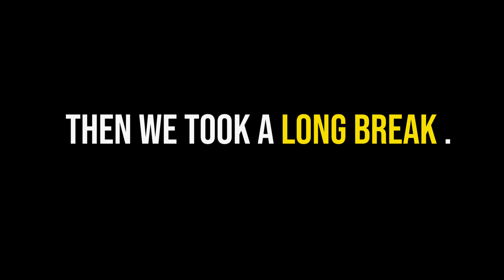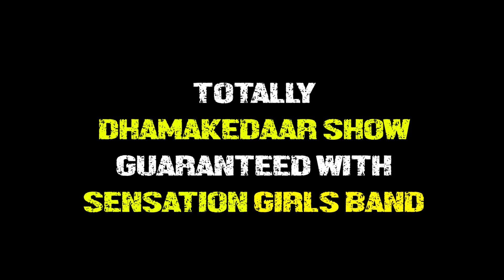Sensation Girls band ll Showreel 2021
India's only Premium celebrity girls band "SENSATION" is back now.

Here we presents intro showreel and first look of new sensation girls band

2.5 hrs non stop dhamakedar entertainment   Guaranteed

Our Team -

1. Ankita Mishra (Indian idol top finalist)
2. Anjusha Sharma (Zee Saregamapa Finalist)
3. Swatti Bakshi (MTV Splitsvilla finalist /  Bollywood & Television Actor)
4. Super talented musicians
5. Super talented Dancers